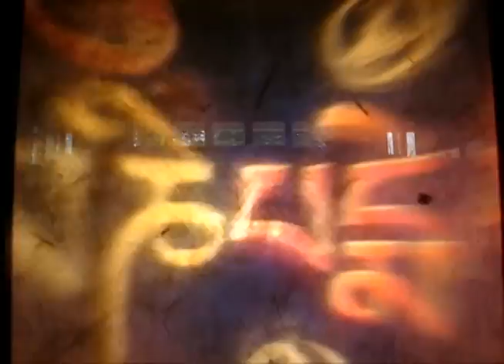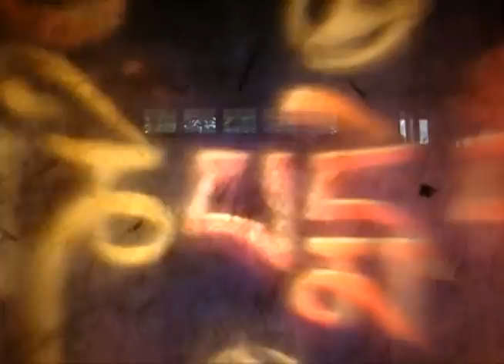howwe goto intia trib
Shteel